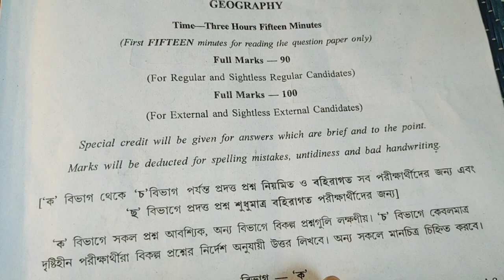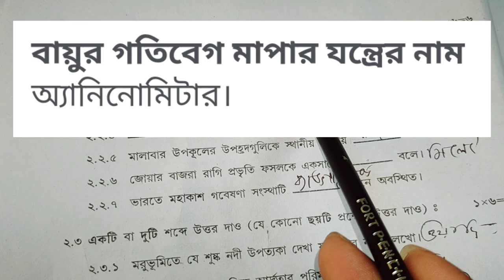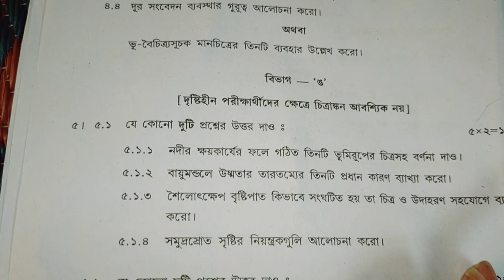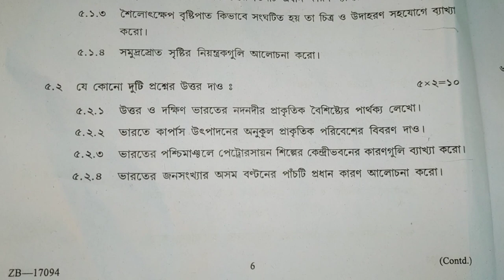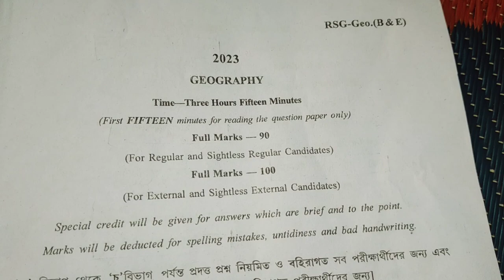Madhyamik Geography question paper 2023 ❤️💥WBBSE question and answer মাধ্যমিক ভূগোল প্রশ্নপত্র 2023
২০২৩ সালের মাধ্যমিকের সমস্ত সাবজেক্টের প্রশ্নপত্র উত্তর সহ আলোচনা, তার লিংক নিচে দেওয়া হল

2023 madhyamik Geography question paper solved

2023 মাধ্যমিক ভূগোল কোশ্চেন পেপার উত্তর সহ

madhyamik 2023 Geography question paper solved,2023 madhyamik Geography question paper solved,Geography question paper solved 2023 class,class 10 Geography question paper solved madhyamik 2022,Madhyamik Geography question paper solved 2023,sb academic center,2023 মাধ্যমিক ভূগোল কোশ্চেন পেপার উত্তর সহ,মাধ্যমিক ভূগোল কোশ্চেন পেপার 2023 উত্তর সহ,মাধ্যমিক ভূগোল কোশ্চেন পেপার 2023

à